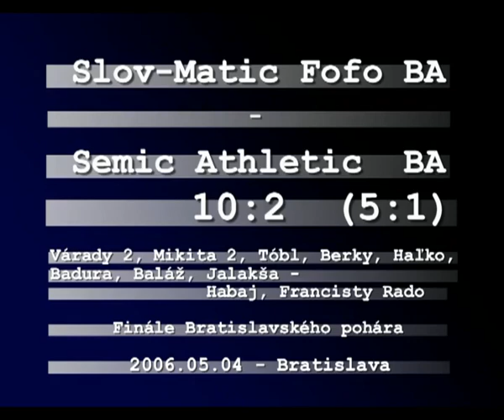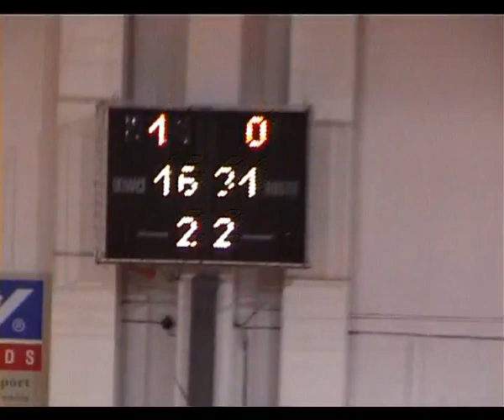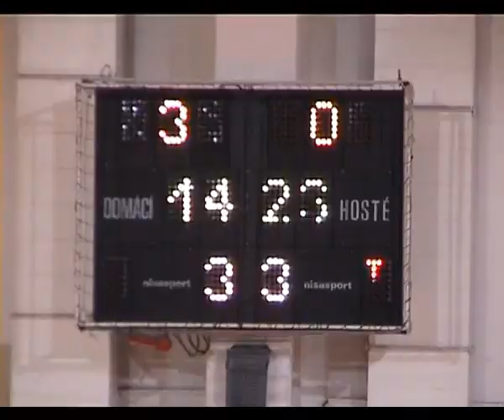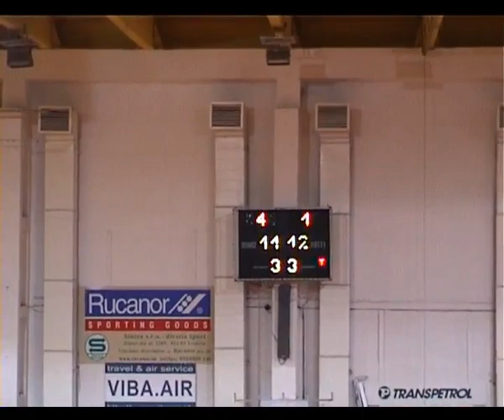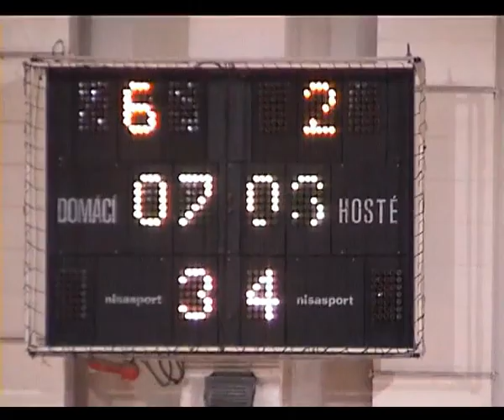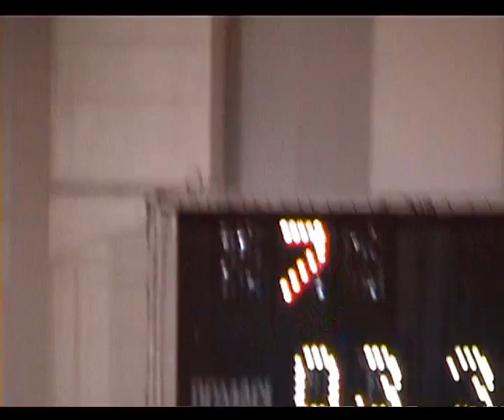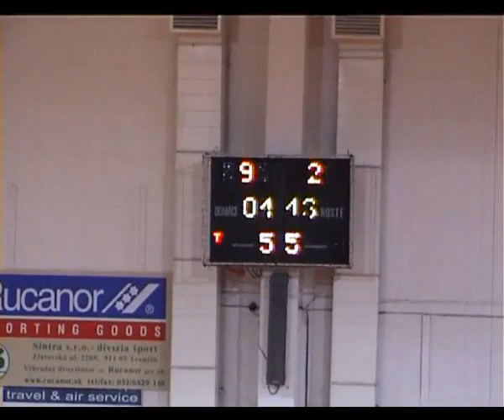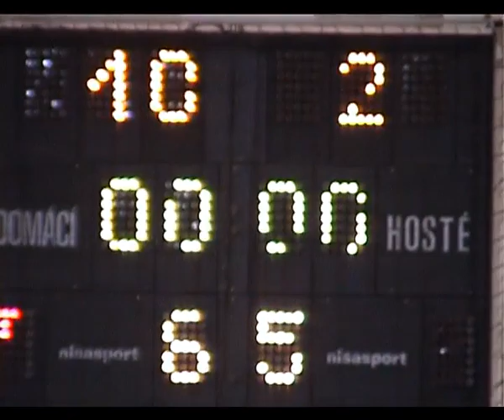ARCHIVE 2006 Fofo - Semic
Slov-Matic Fofo Bratislava - Semic Bratislava 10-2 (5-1)
Final game of Bratislava Futsal Cup, hall Mladost, 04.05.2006
goals:
Várady 2, Mikita 2, Tóbl, Berky, Haľko, Badura, Baláž, Jalakša - Habaj Ondrej, Francisty Rado